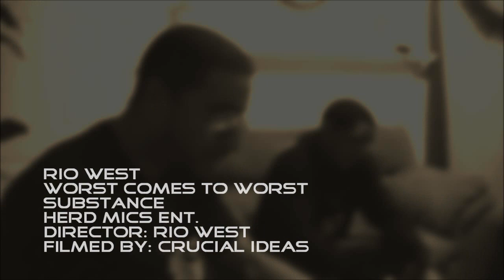Worst Comes To Worst | Official Music Video | Rio West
Music video for the record "worst comes to worst", a cover of the original record by Dilated People off of the "Substance" mixtape by Rio West myself.  Cameos by:  Kimberly Cousin, Cello, LX, Nadia Gray, Chris Gray Jr, Diamond Gray as well as Chris & Debra Gray.  Special thanks to all of my fans & supporters,  I'm not about to name because the list will go on forever.  "Substance" mixtape will debut Tuesday November 13th 2012.